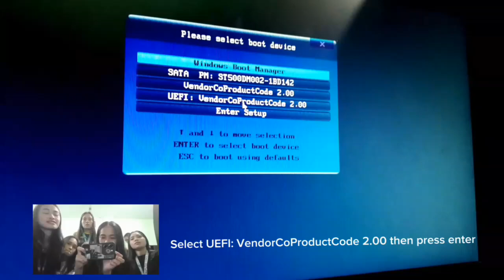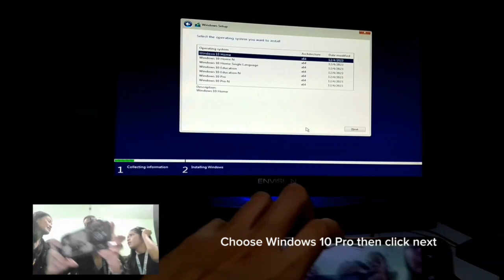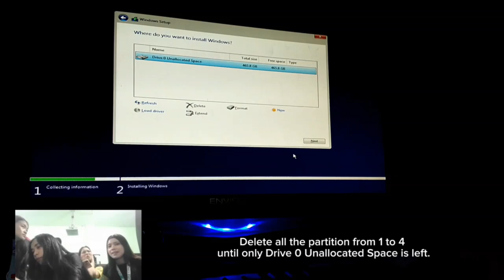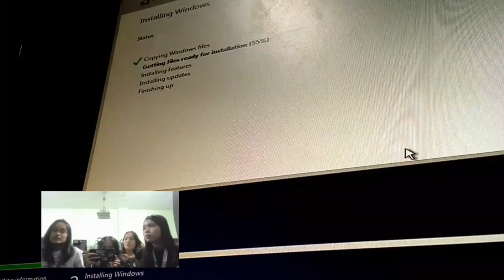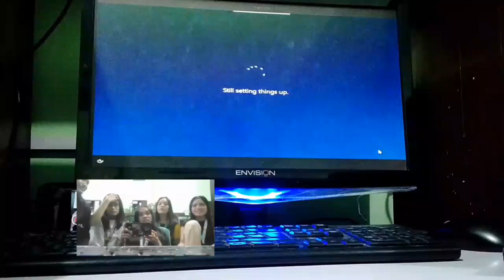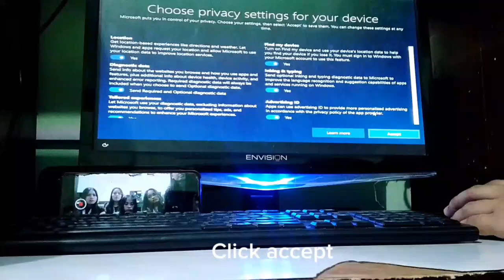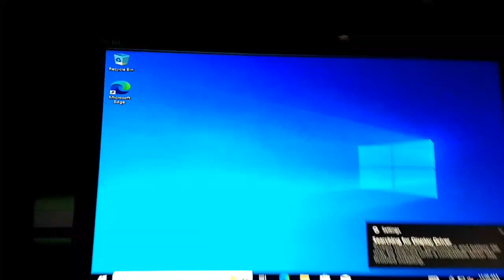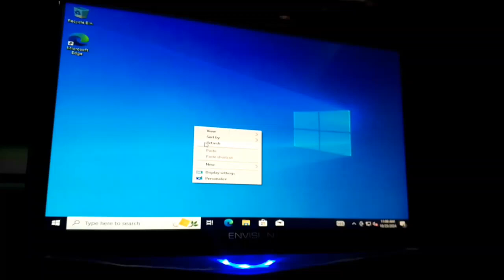INSTALLATION OF WINDOWS 10 IN PC | GROUP 5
GROUP MEMBERS:

CARBONQUILLO, MARIA KRYSTEL G.
DUHAYLUNGSOD, GLESERY M.
JUEVES, PRINCES JEAN P.
PORTICOS, JEAN CRISIA S.
RAYA, JESAMAE T.